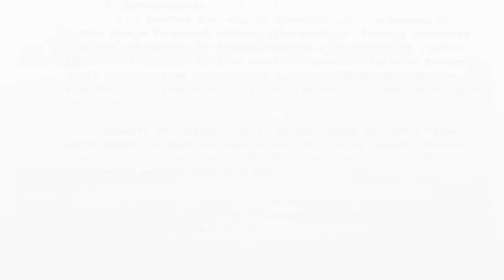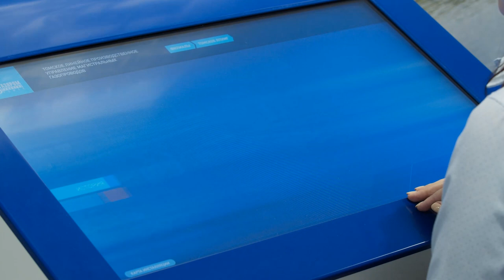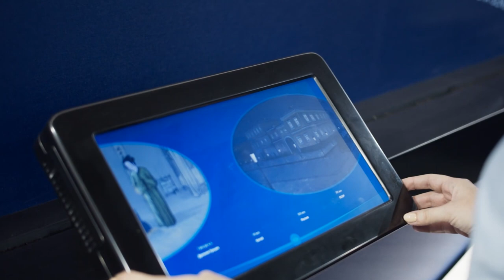Музею истории и достижений компании - 1 год.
В декабре 2020 года Музей истории и достижений ООО «Газпром трансгаз Томск» отмечает свой первый день рождения. Ровно год назад, 17 декабря, Музей распахнул свои двери для посетителей.
Давайте вмести совершим видео прогулку по залам нашего музея.